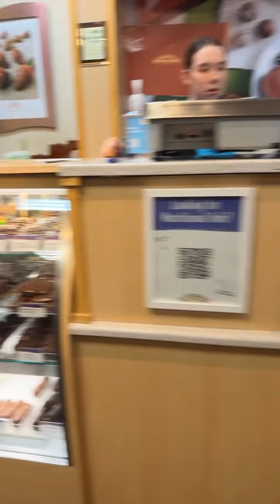Independence Day July 4th in the UNITED STATES OF AMERICA Raleigh North Carolina